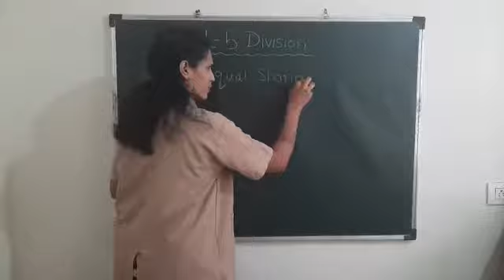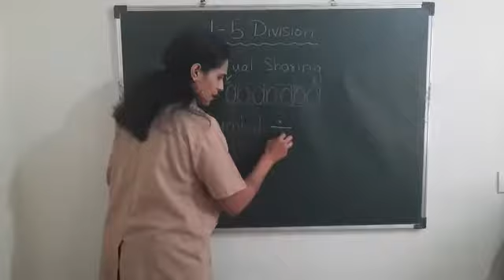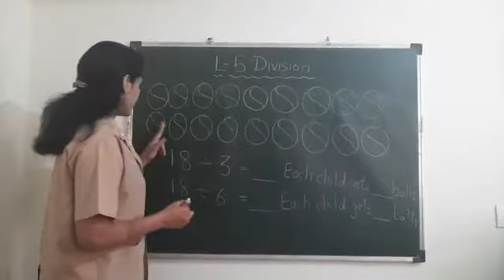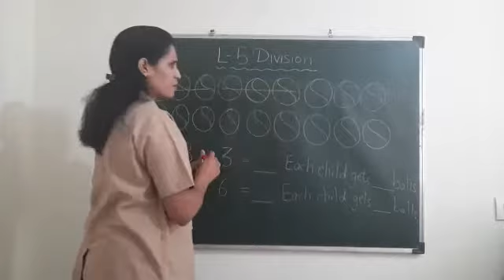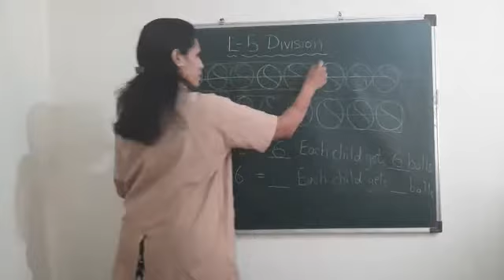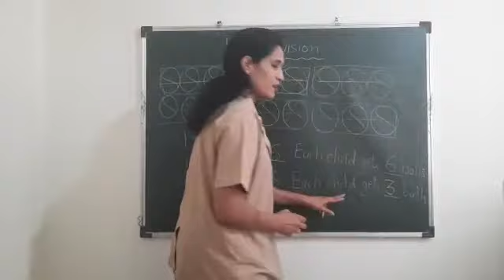Std 3 Maths L- 5 Division part 1.1